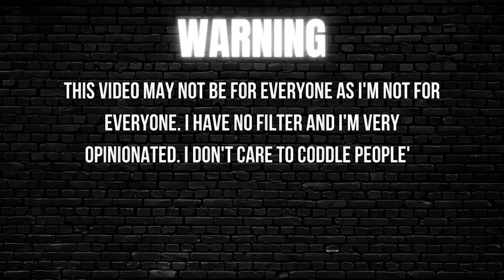My Boyfriend Had A Wife...| Thee Mademoiselle VLOGS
Video suggestions?

Have you heard of Quilt? It’s a new social network for supportive, real-time conversations (just audio) on everything from relationships, to spirituality, to career. Would love to welcome you on once you download. Username @theemlle 🌝

Yvana Romelus OR Thee Mademoiselle
162 Elmora Ave